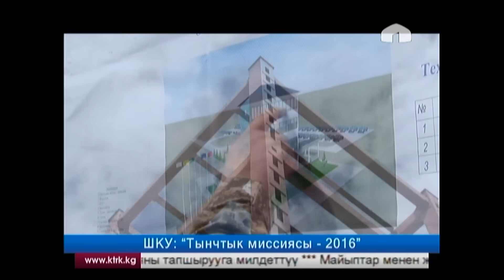“Тынчтык миссиясы - 2016”